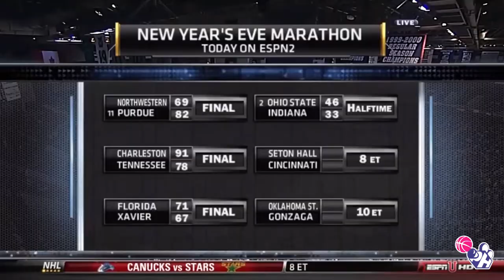BEFORE THEY GOT DRAFTED: Kemba Walker || NCAA D1 UCONN Huskeys || SZN 2010/11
◉ Kemba Walker
◉ UCONN Huskeys
◉ Guard, 1.90m